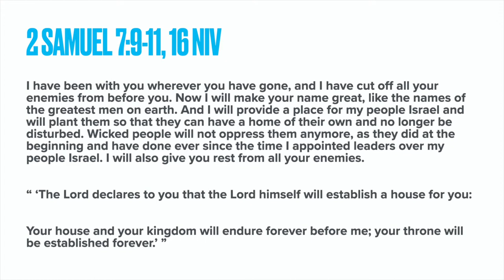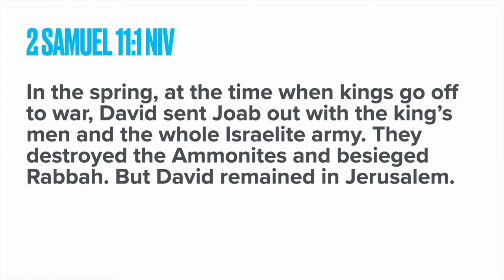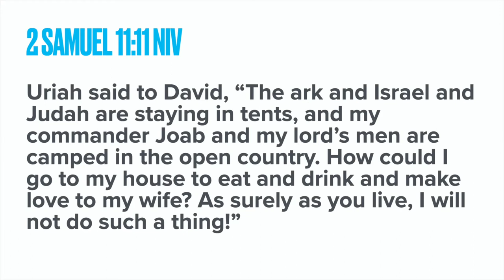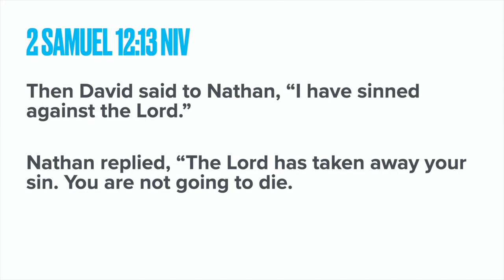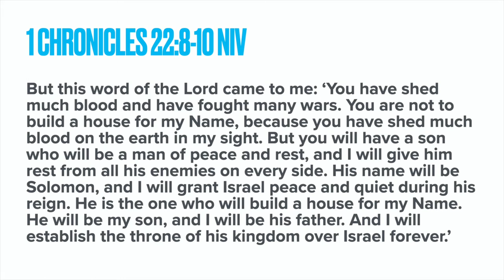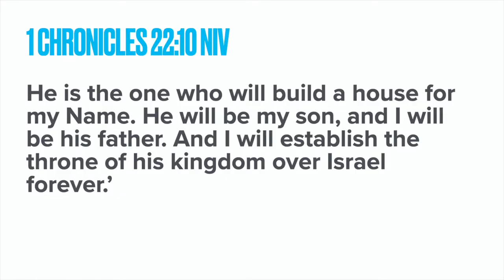The Story: Ch 12 Trials of a King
Today's youth lesson for the Dublin Powell Church of Christ Youth Group continues our study of the Story with the rule of King David, who strays far from God's path but is brought back by grace.

Check out the series "The Chosen" for free!